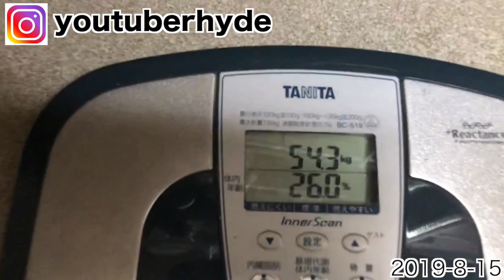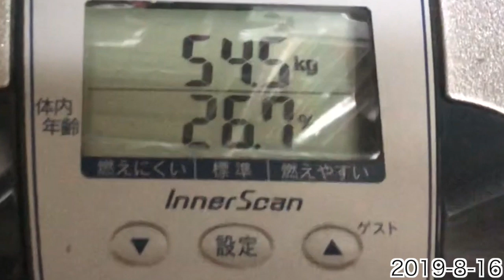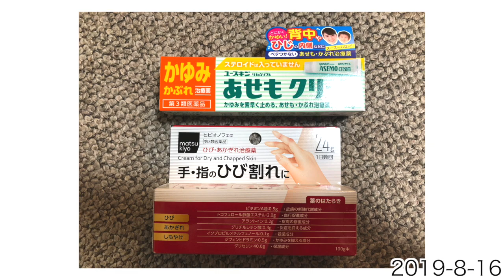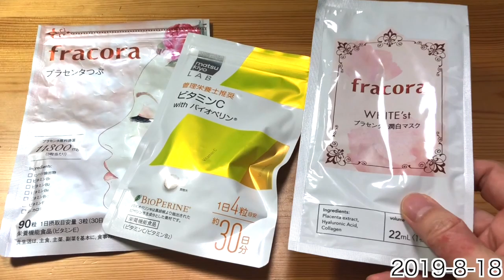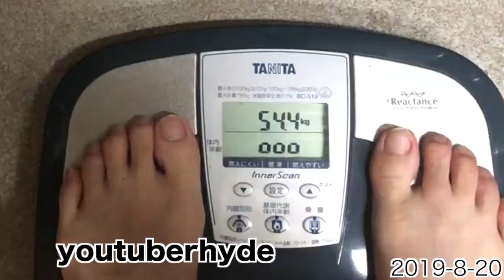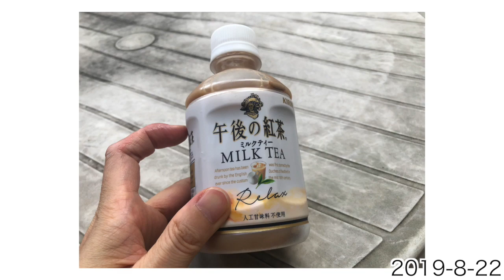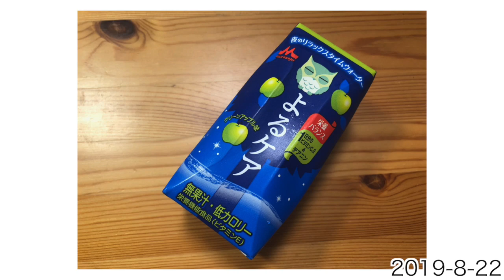#2 50才の美活ルーティーン 〜美しさを意識した生活始めます〜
50才目前にして、美を意識した生活を始めました。11月までの3ヶ月間、食べた物や体重、体脂肪を全部記録し、動画で発表していきます。今回はそれの第2回です。大体1週間分づつぐらいで作っていこうと思っています。

参加者募集中! 50才誕生日イベント「Hydeのホストクラブ」の詳細→

【ハイドのホームページ】

【ハイドと会って話したい方はこちら】
ハイドが直接会って、お悩みやお話をお聞き致します。

【ハイドと電話で話したい方はこちら】
ハイドと電話でお話をしたい人は誰でもどうぞ。悩み相談の他、「動画の感想を直接伝えたい」「眠たくなるまで一緒にしゃべって」「声が聞きたい」など、色々自由にご利用頂いています。

【ハイドにメールで心の相談をしたい方はこちら】
誰にも言えない心のお悩みをハイドに話してみませんか? 職場でのツラいことや、人間関係のや家族の悩み、恋愛相談、進学のお悩みなど、なんでもお聞き致します。メールは48時間以内に返信致します。

【オリジナルグッズ販売サイト】
コーヒーカップ、スマホケース、ノート、ブランケット、バッグ、Tシャツなど、ここでしか買えないHyde Channelのグッズがたくさん !

【マシュマロメッセージボックス 】
Hydeへのメッセージや質問はこちらへ。面白い質問やメッセージは、もしかしたら動画で紹介されるかも?